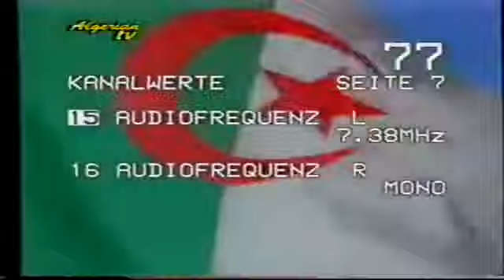TeleRarities | Algerian TV Startup | 1998